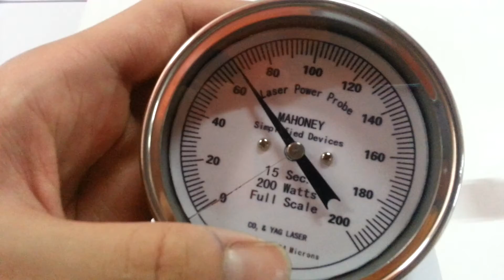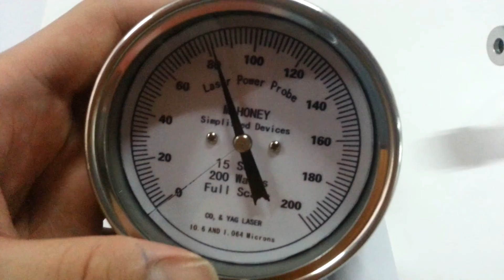200 Watt CO2 Laser Power Meter Probe for CO2 Laser Power Measurement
This video demonstrates the CO2 laser measurement probe reading the laser power  of a sealed glass CO2 laser. At the beginning, the laser is powered off, then powered on for 15 seconds, then powered off.  During the power on time, the meter can be seen increasing in the wattage output.  Then, after power off, the probe continues to increase until the actual laser output power can be seen.

This video is one of three videos that show the same laser output power measurement.  The three videos show three different Mahoney brand power probes--the 200, 100, and 500 watt probes.  Note that the three power probes measure the same power level, demonstrating the accuracy of the probes.

The probes work for 1.064 microns and  10.6 micron wavelength lasers.  In other words, not only the CO2 lasers operating at 10.6 or 9.3 microns, but measurement is possible with the YAG, Fiber, and Diode lasers.

The product has many uses, such as identifying whether a mirror is bad on a laser machine, by measuring before and after the optic and finding that the optic is abosrbing too much power.  It can be used for warranty repairs by testing the laser output power and claiming warranty repair work if the laser power is below the wantranteed amount.  It can also be sued to test laser beam alignment on a laser engraving machine by measureing the laser power at the four table corners.  In addition, laser tubes degrade in power over time, so it is good to identify the opticaml laser power for a job and record it for future work.